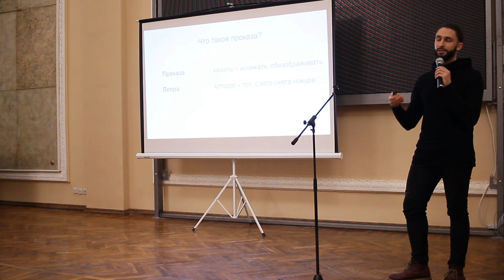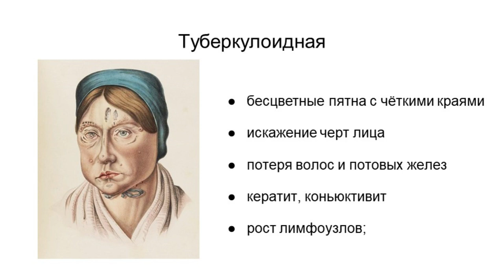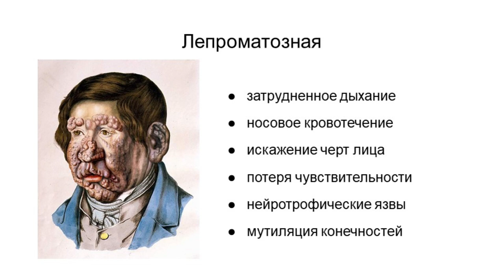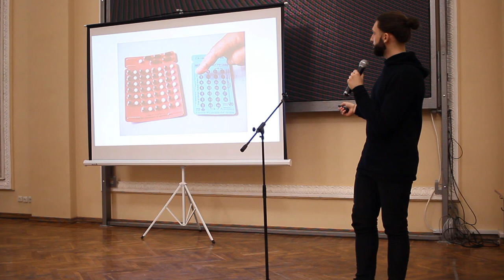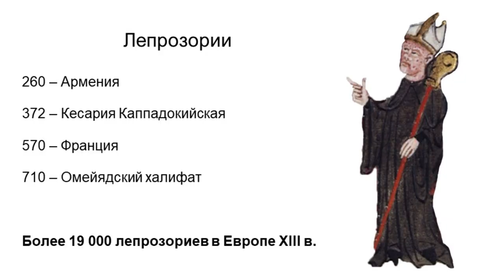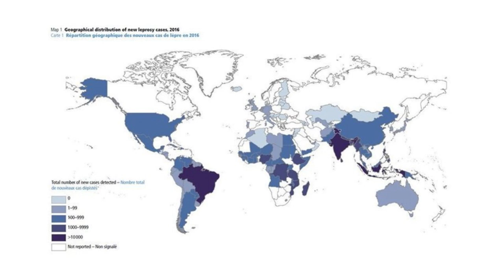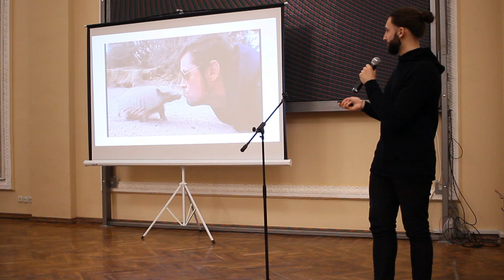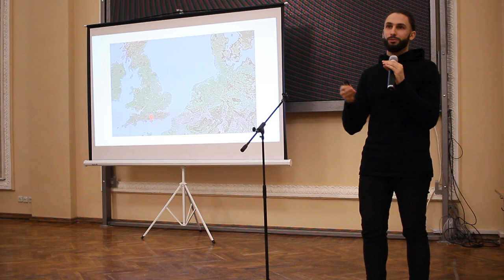15x4 – 15 минут о проказе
С проказой человечество сталкивается вот уже более 4 тысяч лет. Каждый год броненосцы заражают ей до 40 жителей США. Как мы докатились до такой жизни, и почему эта древняя болезнь до сих пор никуда не исчезла.

Харьков, 1 марта 2018

15х4 – это международное движение молодых ученых и фанатов науки. Мы хотим, чтобы люди выступали и делились знаниями.